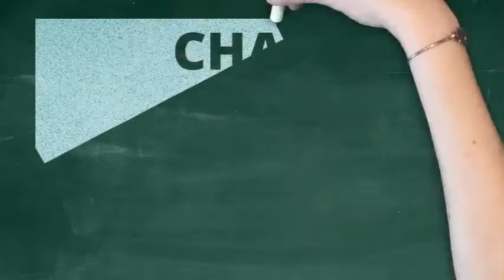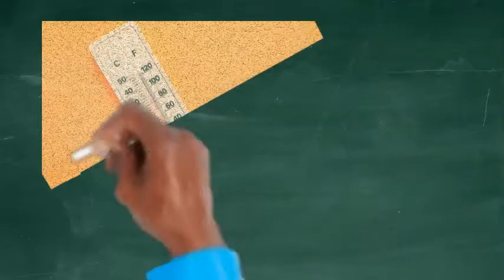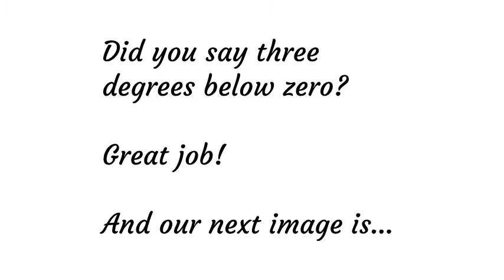Good luck with these brain teasers!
Family fun whiteboard games!